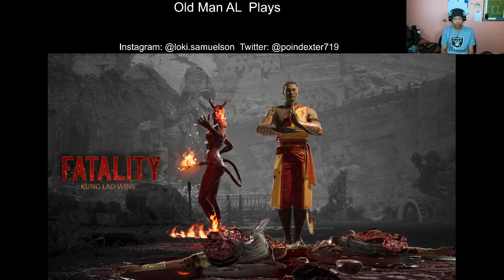Winding Down my Time in the Colony! Mortal Kombat 1 Invasions Gameplay!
Getting to the tail end of my time in the Tarkatan Colony. How'd I do? FInd out here!

Face camera used: Elgato Face Cam
Mic used: HyperX QuadCast USB Microphone
Headset: Cowin E7
Fightstick Cam: Depstech 1080p FHD Webcam
Programs used: OBS Studio (capture)
ACID Studio 10 (audio and intro)
Vegas Studio 13 (editing)